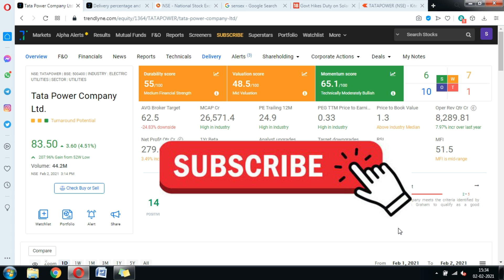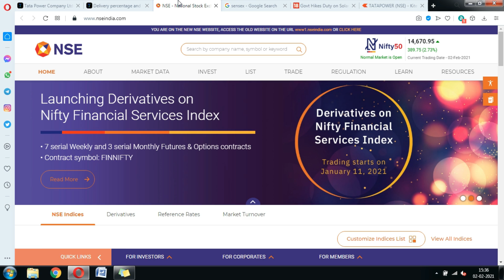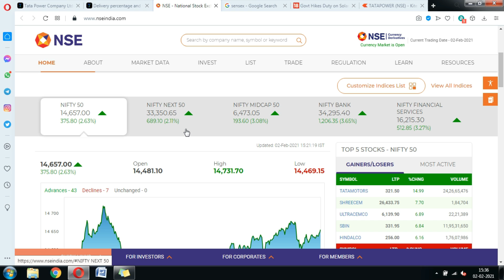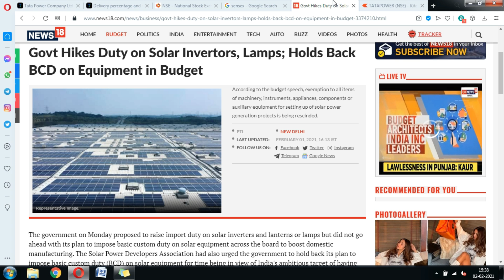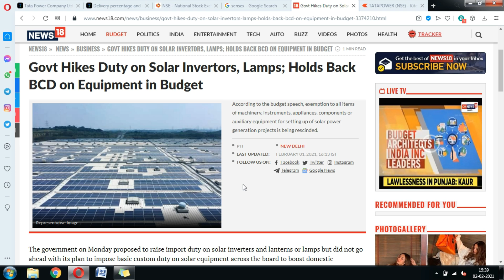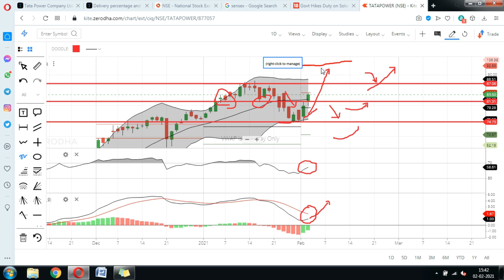Tata Power Share; बजट में आयी बड़ी खबर, चौंक जाओगे Target.? Tata Power News, Tata Power ltd Stock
Tata Power share has given good return in the past but now it is again on the bull run after budget 2021. Why is tata power share rising.? Why is tata power share going down.?